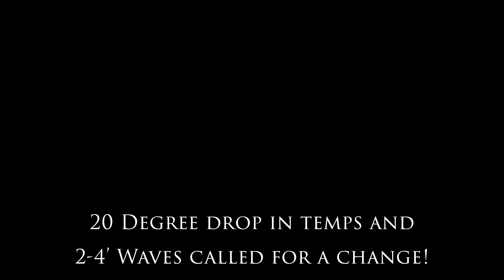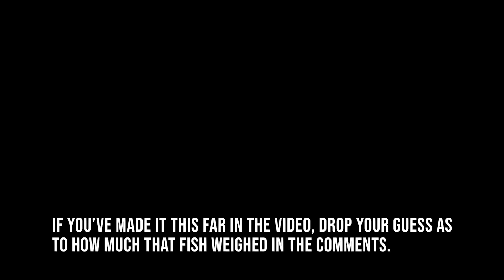THE TRIP - Day 3 - 2022 Lake St. Clair - Misty catches a GIANT!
Day three of The TRIP. Misty managed to catch her PB! Drop your comments below for your guess on how much it weighed!